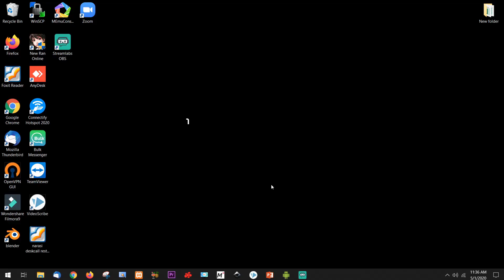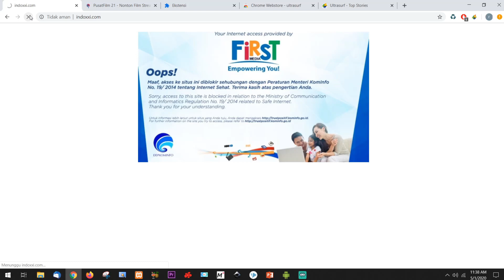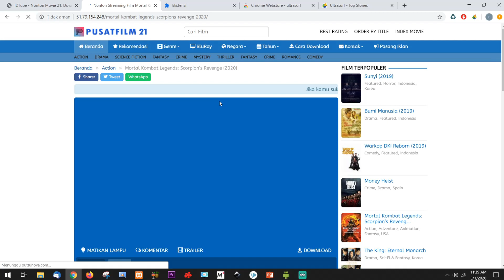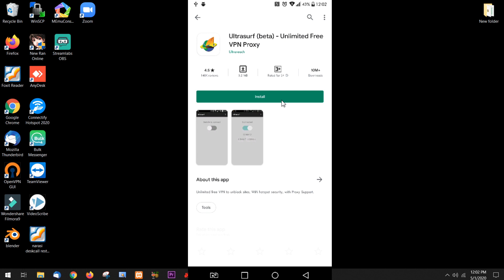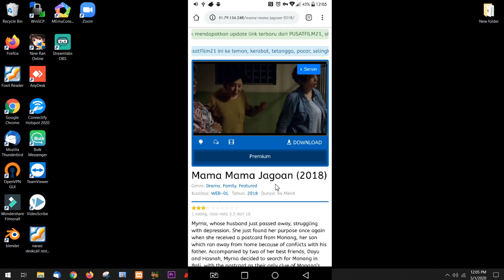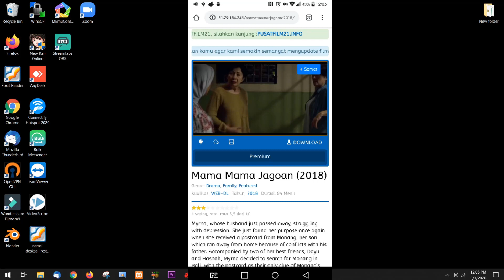Cara MemBuka Situs yang Diblokir Pemerintah di PC/Laptop (Internet Positif)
MAU BUKA SITUS YANG DIBLOKIR?!

Buat kamu yang memang mau membuka situs yang diblokir pemerintah, aku punya cara menarik agar kamu bisa tetap mengaksesnya. Cara buka situs yang diblokir satu ini, gak akan bikin kamu ribet deh. Soalnya, cara yang aku berikan dapat diakses tanpa harus download aplikasi terlebih dahulu.

Oh iya, kamu juga bisa menggunakan ini di website lho. Karena, aku juga membuat cara buka situs yang diblokir untuk versi website di dalamnya. Dengan begini, kamu gak perlu lagi bingung untuk membuka nama nama situs yang telah diblokir sebelumnya.

Memangnya, ada berapa banyak sih situs yang diblokir oleh pemerintang? Ada banyak situs yang diblokir oleh pemerintah. Namun, untuk membuka situs yang diblokir itu bisa kamu lakukan dengan baik asalkan kamu mengikuti tata cara yang tersaji dalam video ya.

Jadi, masih mau mikir bagaimana cara buka situs yang diblokir? Gak usah bingung lagi ya geng, kamu sekarang sudah mendapat jawabannya dalam video ini. Jangan lupa sebarkan informasi ini agar mereka juga bisa mengerti bagaimana  membuka situs-situs yang telah diblokir sebelumnya.